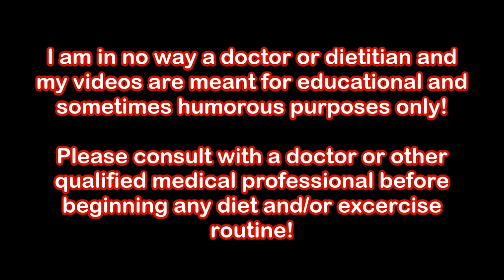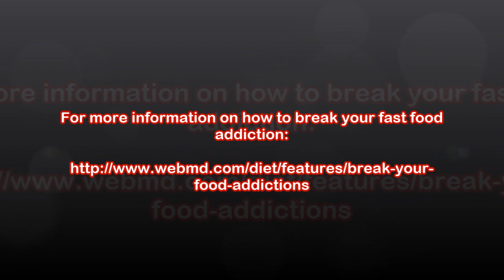Diary of a Middle Aged Fat Ass Episode #5: Fast Food is a Hell of a Drug!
This week I talk about fast food and why it is addictive like illegal drugs.

And be sure to check out this link for the benefits of fish oil!

I do a new fitness challenge every single week! What do you want to see me do next?